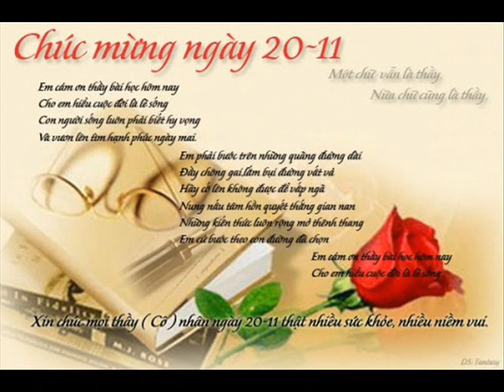Khai Win 24